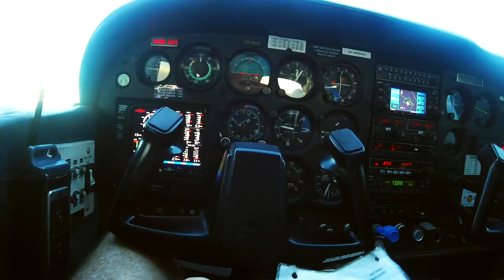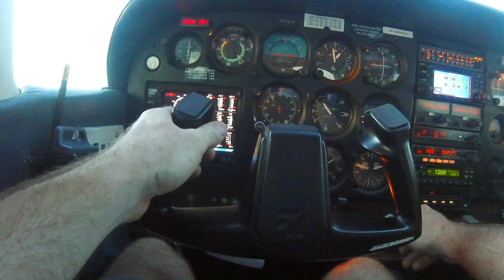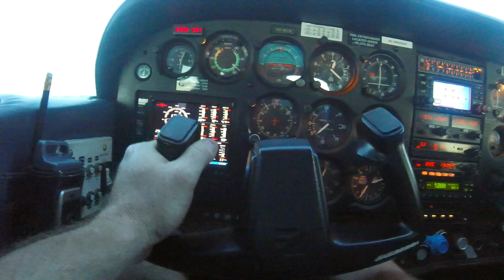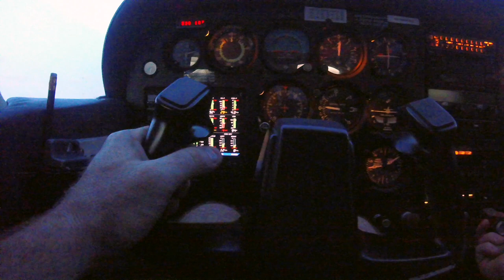Check Ride Cessna 172RG